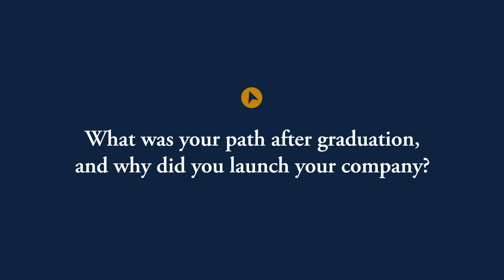The Launch of MOGL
An interview with Ayden Syal, ND '17, CEO and Founder at MOGL